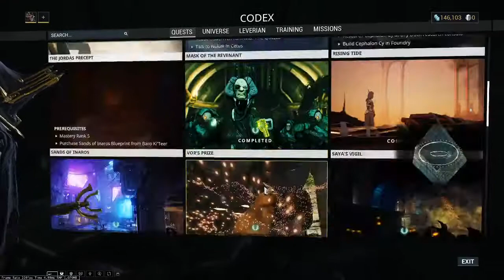warframe - THE NEW WAR part 2